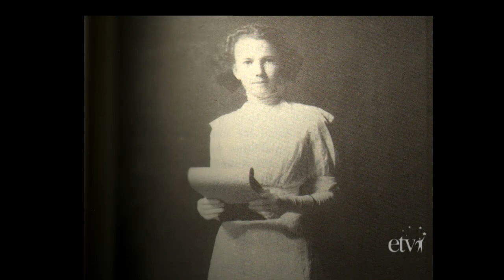Dr. Anne Austin Young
Dr. Anne Austin Young was born in Cross Hill, South Carolina, and graduated from Presbyterian College as the school's first female valedictorian. She then went on to medical school, graduating with top honors, during the early 1900s when such an aspiration provided many obstacles for young women. Dr. Young would go on to become a leading OBGYN in Anderson, delivering 10,000 babies in her career.